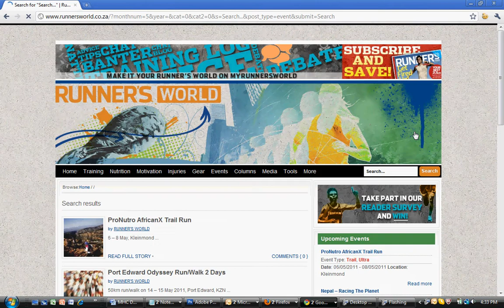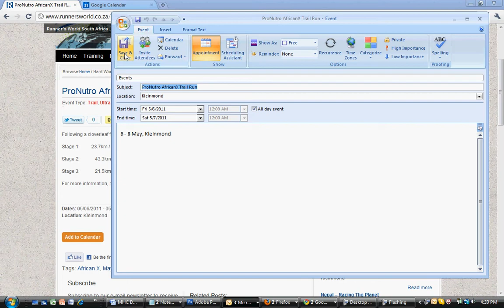Syncing races to your calendar